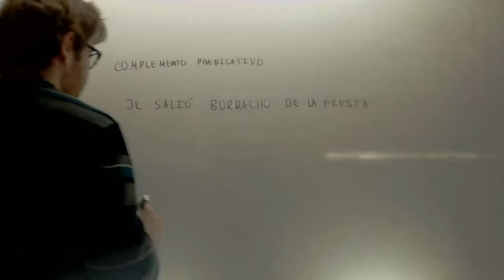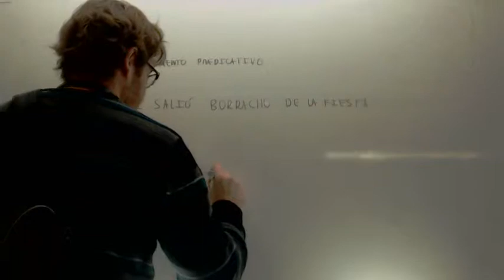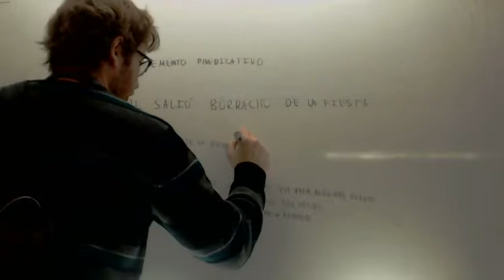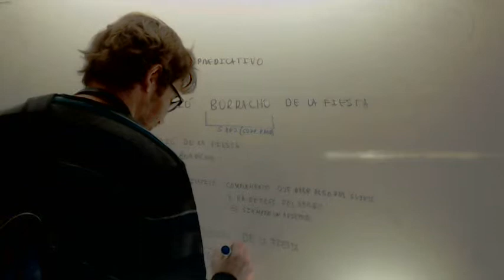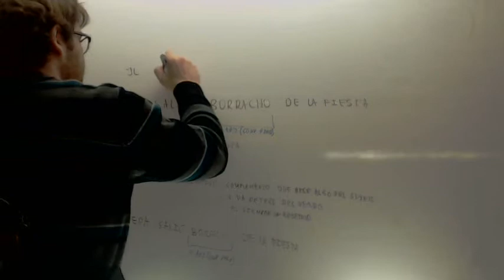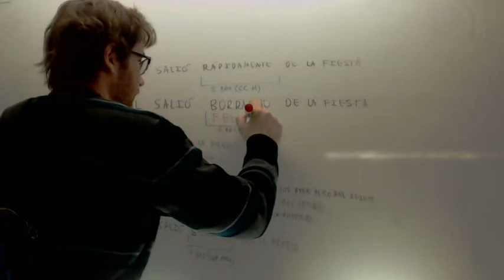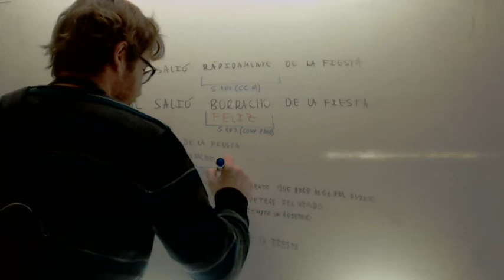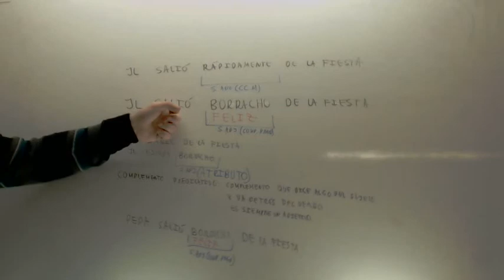Complemento predicativo Lengua 3º ESO Academia Usero Estepona